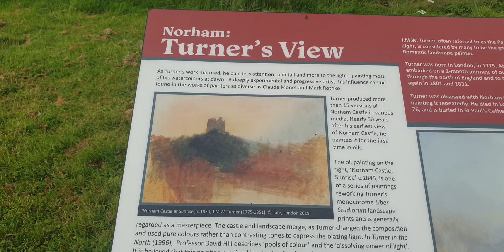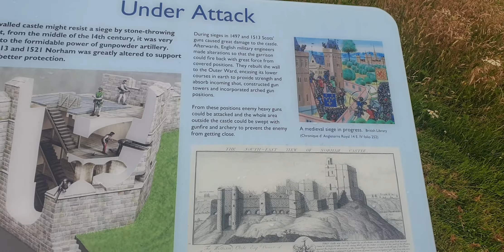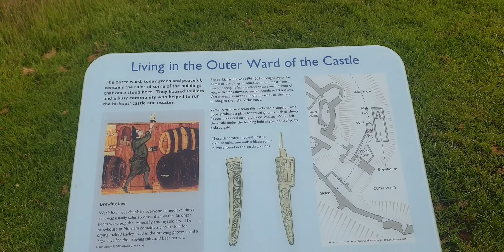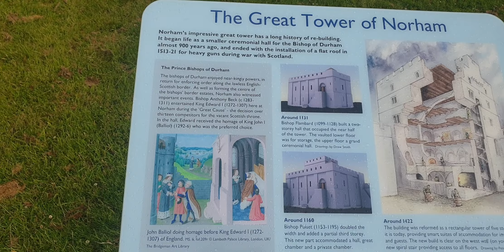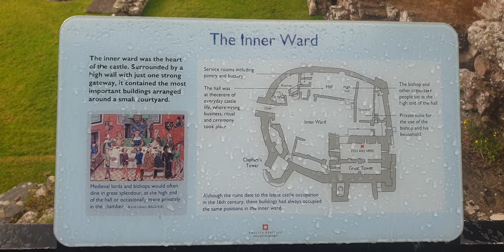Norham castle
Walking around norham castle and grounds